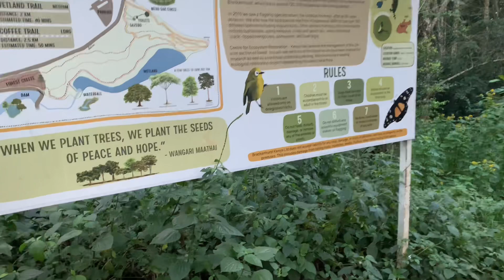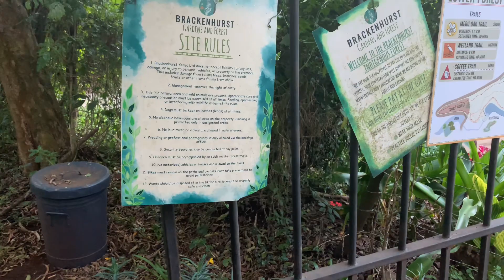Experiencing my neighborhood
When my minis want to be part of what I do
Much love
Grateful to God🙏